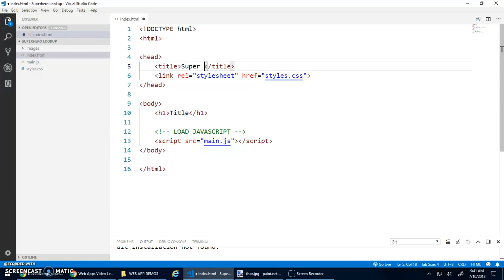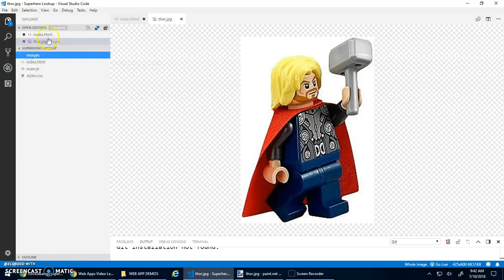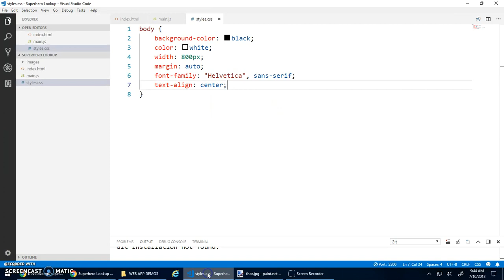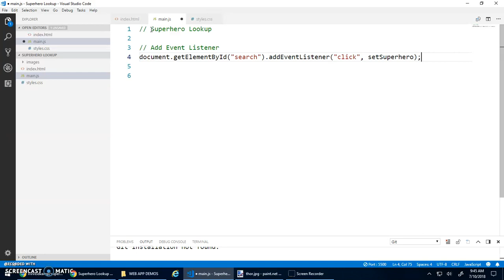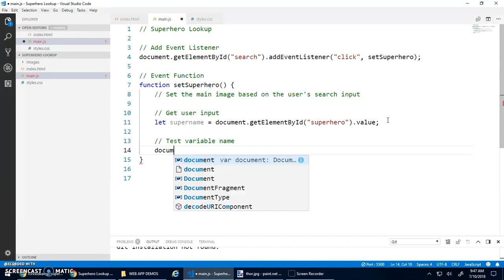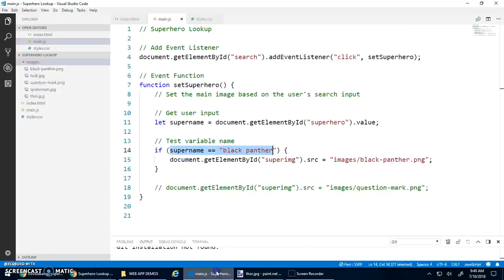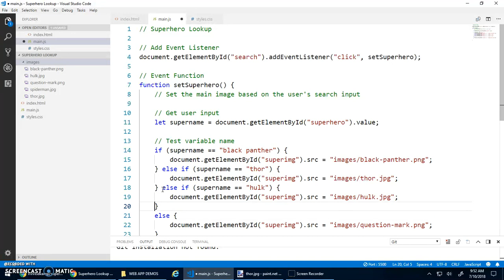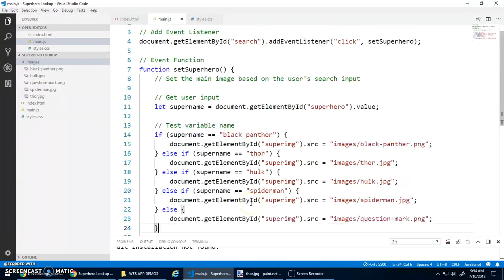superhero lookup 1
Start Code

Video Content
- Introduction to if statements
- unary, binary and chained if statements